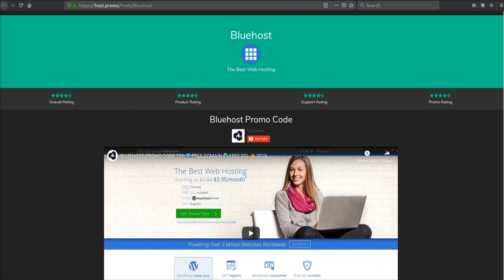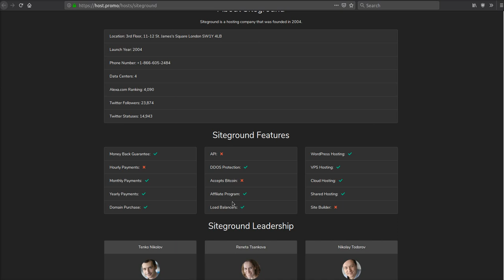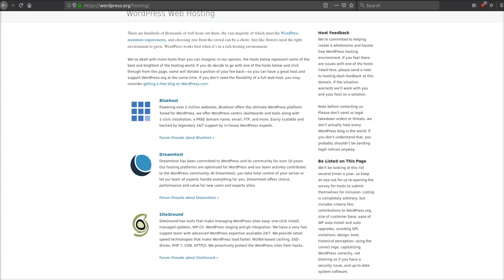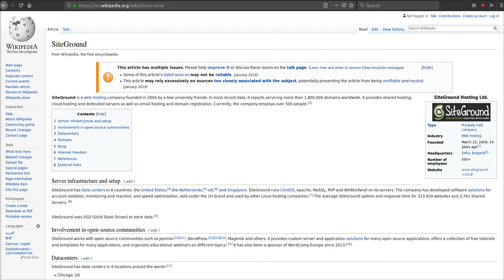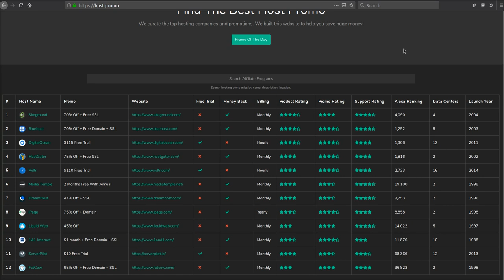BLUEHOST VS SITEGROUND 🤑 HONEST REVIEW 💯 PROMO CODES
Here is my honest review for Bluehost VS SiteGround! I review Bluehost's and SiteGround's features, pricing, servers, and the current promotion codes. Bluehost has 5 data centers around the world and SiteGround has 4. Bluehost offers a free domain and SiteGround doesn't offer a free domain.  Bluehost's alexa ranking is 1,252 and SiteGround's is 4,090 which means Bluehost has a lot a more traffic and customers then SiteGround.  Bluehost hosts 2 million domains and SiteGround hosts 1.8 million according to Wikipedia.  Both hosting companies have 30 day money back guarantees. The starter plan for SiteGround and BlueHost cost the same monthly however SiteGround does not give a free domain like Bluehost does. Both companies have very similar features and both companies are officially recommended by WordPress.  SiteGround is an independent company and Bluehost is owned by EIG (Endurance International Group), a company that owns many web hosting companies.  SiteGround has a better personal touch and friendlier support then Bluehost in my opinion.  If you already have a domain or want first class support then I think SiteGround is a better option. If you have any questions about the companies, let me know!

HostPromo provides the best promotions, insights, and analytics on hosting companies and platforms.  The platform is free to use and designed to save you a ton of money!  Save your heard earned money and spend it on something other then web hosting!  Promotions, analytics, and data are updated daily on HostPromo!

🤑 Follow HostPromo on social media! 🤑